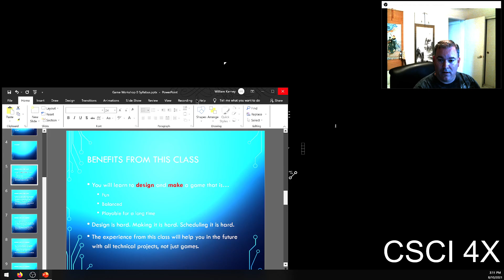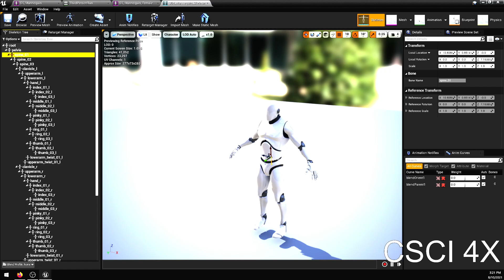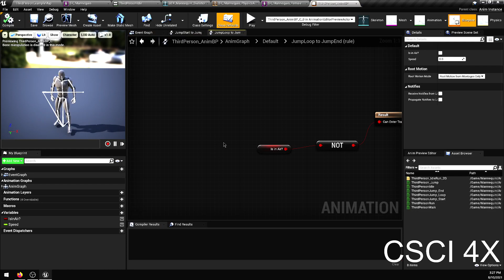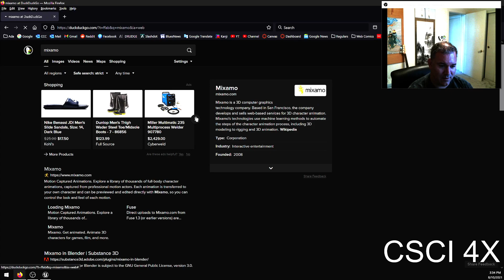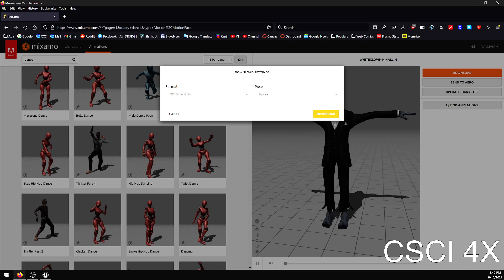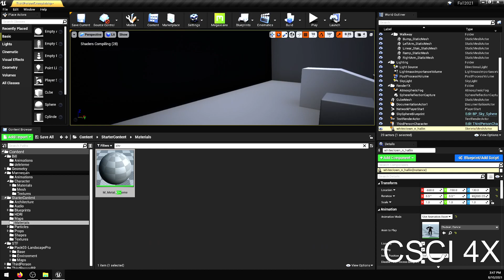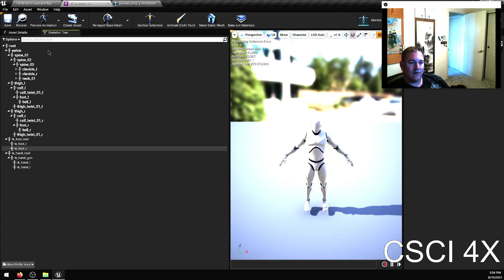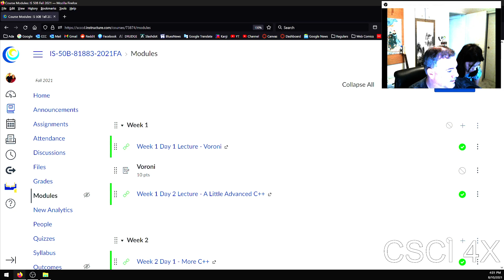IS50B Fall 2021 Week 1 Day 1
Today we went over importing characters and animations into UE4 using Mixamo.